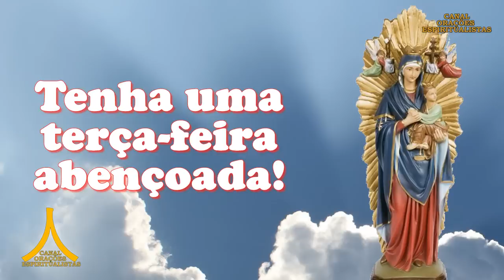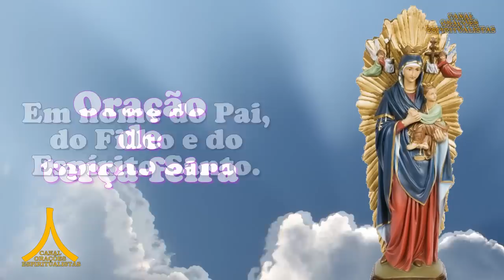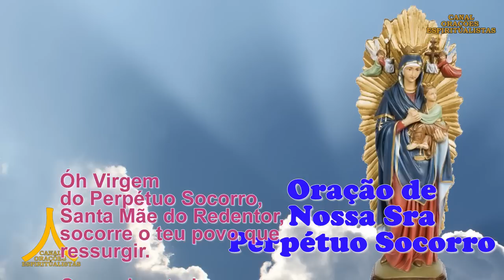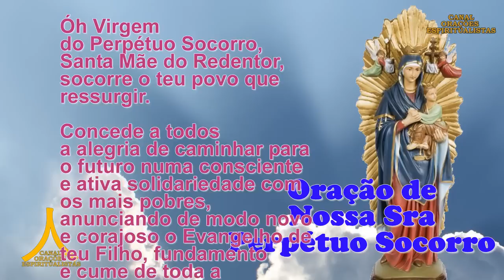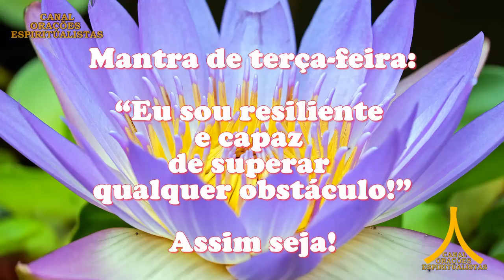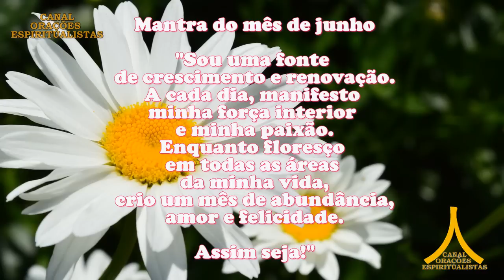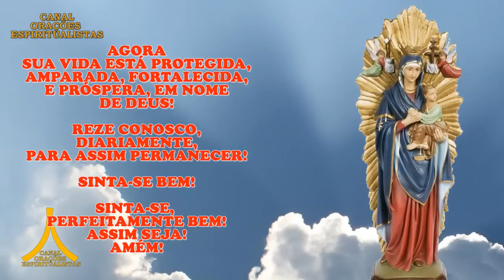Oração da Manhã e para todo dia 27 de junho de 2023, terça feira, Nossa Senhora do Perpétuo Socorro